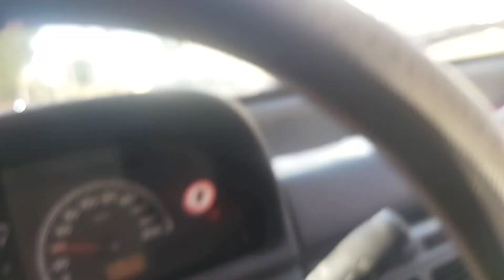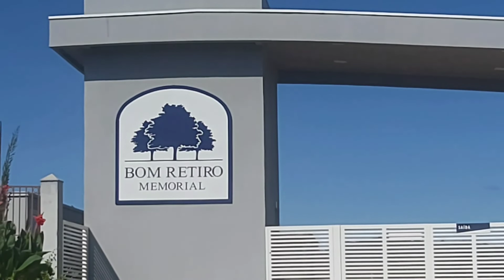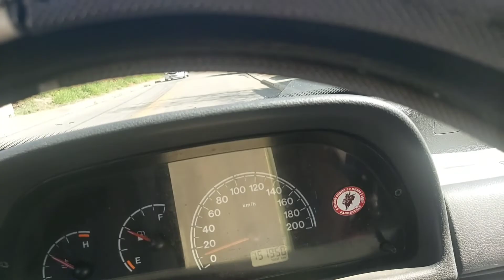Vamos dar um rolê no interior de São José dos Campos-SP.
Fui passear no interior de São José dos Campos na zona rural.